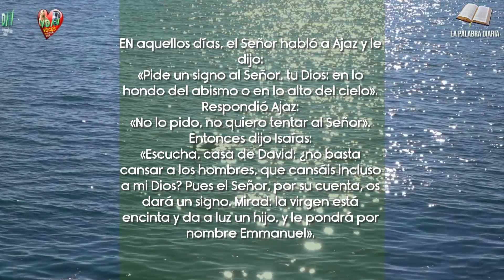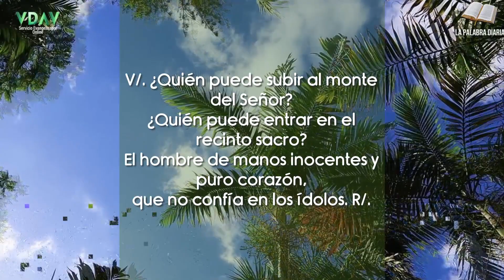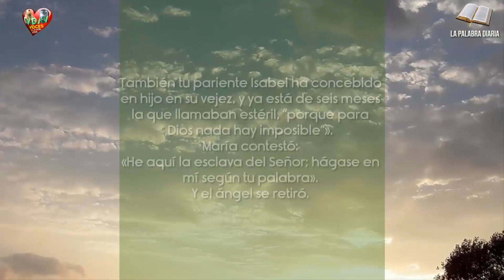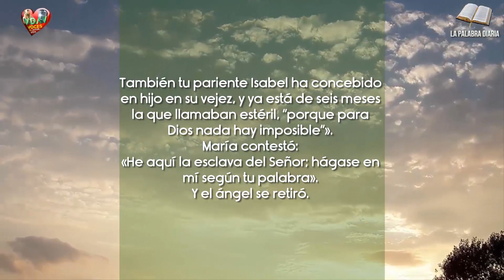La Palabra Diaria Martes 20 de diciembre de 2022 Disponer el corazón ✝️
«He aquí la esclava del Señor; hágase en mí según tu palabra».